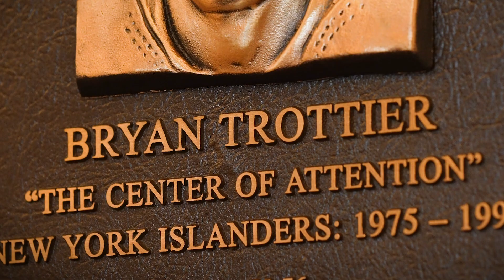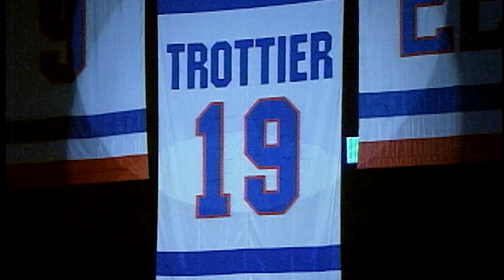Islanders Plaque Series: Bryan Trottier "The Center of Attention"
An in-depth look at "The Center of Attention" Bryan Trottier.